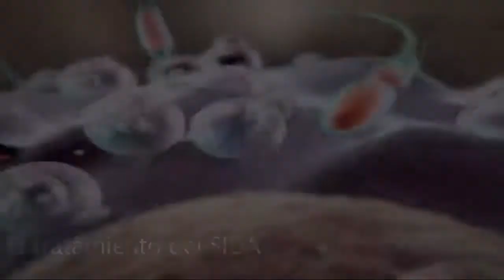Actuaciones farmacológicas y psicológicas frente al SIDA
El vídeo realizado por alumnado de Comunicación Audiovisual ofrece una introducción a los tratamientos para el SIDA desde el punto de vista farmacológico y especialmente psicológico, de la mano de la profesora Cristina Giménez.

Vídeo producido por los alumnos del Grado en Comunicación Audiovisual de la UJI Javi Cuenca Meliá, Marta García Lens, Jordi Montañana Velilla, Victoria Sanchis Fernández e Iris Suñer Royo dentro del proyecto Labcom-Ciència gestionado por el profesor del Departamento de Ciencias de la Comunicación Francisco López Cantos, con la colaboración del Laboratorio de Comunicación Audiovisual y la Unidad de Cultura Científica y de la Innovación de la Universitat Jaume I.

Labcom-Ciència UJI 2013

El vídeo realitzat per alumnat de Comunicació Audiovisual ofereix una introducció als tractaments per a la SIDA des del punt de vista farmacològicament i especialment psicològic, de la mà de la professora Cristina Giménez.

Vídeo produït pels alumnes del Grau en Comunicació Audiovisual de l'UJI Javi Cuenca Meliá, Marta García Lens, Jordi Montañana Velilla, Victoria Sanchis Fernández i Iris Suñer Royo dins del projecte Labcom-Ciència gestionat pel professor del Departament de Ciències de la Comunicació Francisco López Cantos, amb la col·laboració del Laboratori de Comunicació Audiovisual i la Unitat de Cultura Científica i de la Innovació de la Universitat Jaume I.

Labcom-Ciència UJI 2013
This video was produced by students of the Bachelor's Degree in Audiovisual Communication to offer an introduction to AIDS treatments from the pharmacological especially psychological point of view and with the help of lecturer Cristina Giménez.

Video produced by students of the Bachelor's Degree in Audiovisual Communication at the UJI Javi Cuenca Meliá, Marta García Lens, Jordi Montañana Velilla, Victoria Sanchis Fernández and Iris Suñer Royo within the Labcom-Science project managed by Francisco López Cantos, lecturer at the Department of Communication Sciences, with the collaboration of the Communication Sciences Laboratory and the Scientific Culture and Innovation Unit at the Universitat Jaume I.

Labcom-Ciència UJI 2013